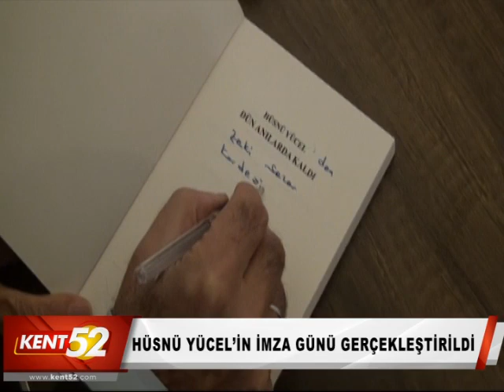HÜSNÜ YÜCEL’İN İMZA GÜNÜ GERÇEKLEŞTİRİLDİ kent52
HÜSNÜ YÜCEL’İN İMZA GÜNÜ GERÇEKLEŞTİRİLDİ

Ordulu Yazar Hüsnü Yücel’in Dün Anılarda Kaldı Kitabının İmza Günü Gerçekleştirildi. Obkt Fuayesinde Yapılan İmza Gününe Birçok Okur Ve Sevenleri Katıldı. Yücel, Yaptığı Konuşmada Herkese Destekleri İçin Teşekkür Etti.